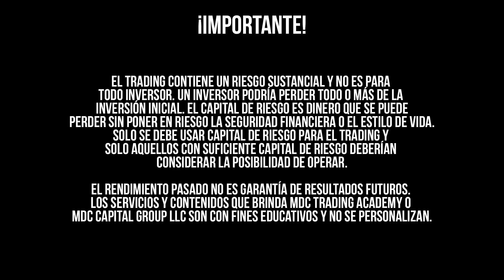🎯3 Consejos para DOMINAR EL MIEDO en el Trading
3 Consejos para Dominar el miedo en el Trading

Realmente sentir miedo en el trading es una respuesta emocional normal ante cualquier peligro, tenemos 2 opciones, escaparnos del peligro o definitivamente la enfrentamos.

Generalmente, ese peligro es producto de nuestra percepción, de algo que nosotros mismos interpretamos como amenaza pero que generalmente NO es una amenaza, por lo cual es producto o consecuencia del miedo que tenemos.

Debemos saber interpretar si realmente lo que sentimos es miedo o es ansiedad. Es parte de entender la psicología en el Trading y a nosotros mismos.

¿Cómo sabemos si realmente es miedo o ansiedad?

Debemos entender que estamos sintiendo, por tal motivo, tenemos que aprender a conocer e interpretar esa señal de alarma que emite nuestro cuerpo…imagínense el tablero de un carro, que nos dice en algún momento que problema tiene el carro y con él la gravedad del mismo.

Esto puede contribuir a conocer si es miedo realmente porque algo en el mercado te dice por tu experiencia que las cosas no están bien y que tal vez es momento de retirarse, o por el contrario es una señal de una alarma sencilla que puede ser catalogada como a ansiedad.

Ahora, ¿Cómo podemos conocer si esa alarma activada por el miedo es un peligro real o es simplemente ansiedad?

En el video te compartimos unos importantes consejos, puedes sacarle ventaja al miedo y capitalizarlo.
Cada vez que tengan miedo, se van acordar de este video y del siguiente mensaje:

Tener miedo es una una alarma o señal que emite tu cuerpo y que te ayuda a manejar este reto…cuando lo ven de esta manera, su cuerpo y mente se lo creen.

Definitivamente, el trading, te hace mejor persona, es siempre una oportunidad de crecimiento y desarrollo. Entender que en el Trading lo más importante es la psicología, es un crecimiento importante para tu ser.

Espero que este video te ayude a superar el miedo en el Trading.

Si tienes alguna pregunta o comentario, puedes escribirnos a o dejarnos un comentarios aquí en el video, los leemos y respondemos.